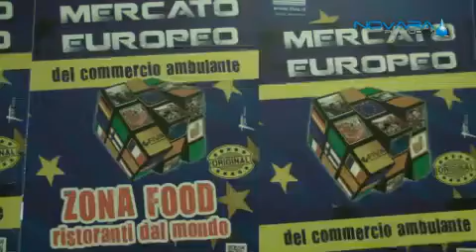Mercato Europeo 24 09 12